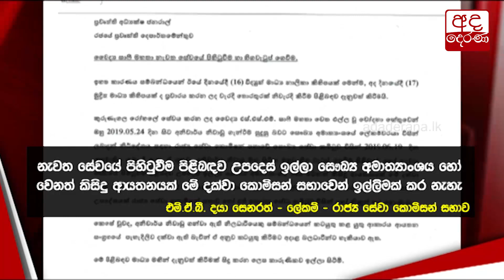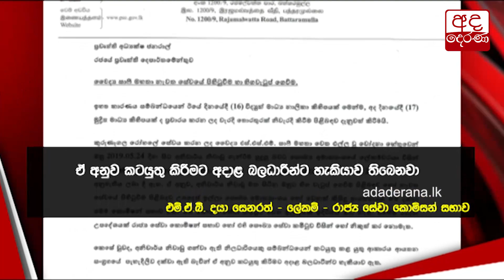ෂාෆිට පඩි දෙන ලියුමට උඩින් තවත් ලියුමක්...